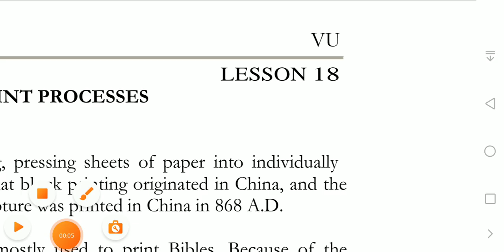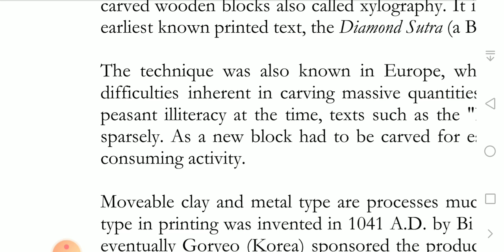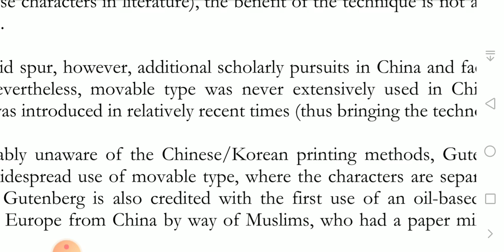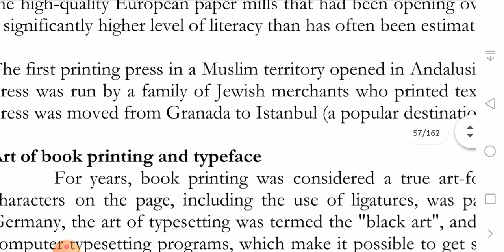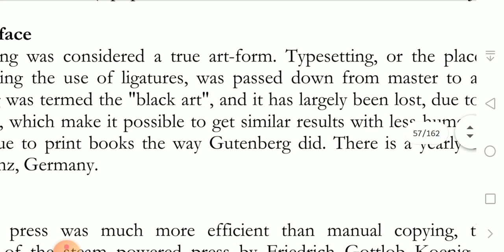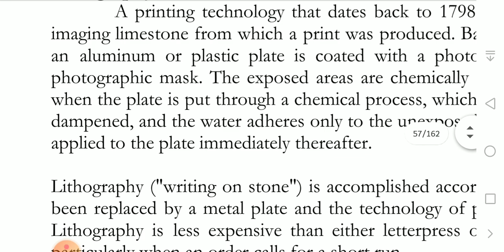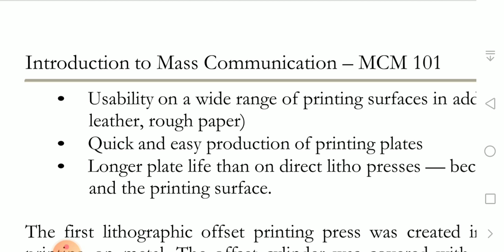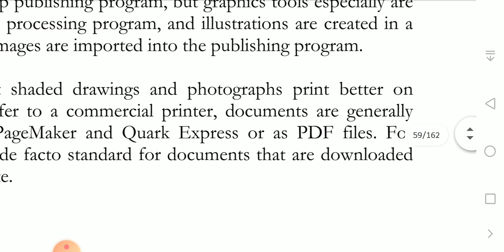#18 MCM 101 Introduction to Mass Communication | Industrialization of Printing Press Short Lec 18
MCM 101  Introduction To Mass Communication  Topic Industrialization Of Printing Press   Lesson No 18 Short Lecture